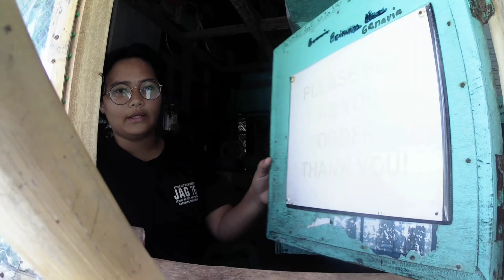pamana beach resort room rate in sta.magdalena sorsogon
ito ay matatagpuan sa sta.magdalena sorsogon.halos boundary siya Ng sta Isabel matnog sorsogon.
at kung kayo ay mag stay for overnight marami  silang room.saka Kung mayroon kayong tent ay mas maganda.